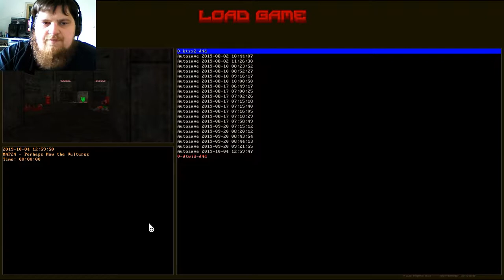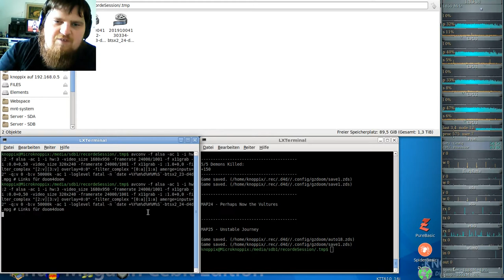DooM 2016 Back to Saturn X2 (gzdoom) #24 - Perhaps Now the Vultures